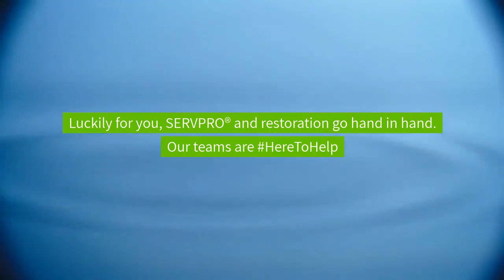SERVPRO of St Clair Shores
Water and mold damage? Yeah, we can handle that. We are always